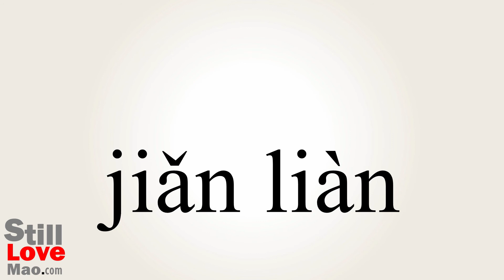How to Say Pithy in Chinese